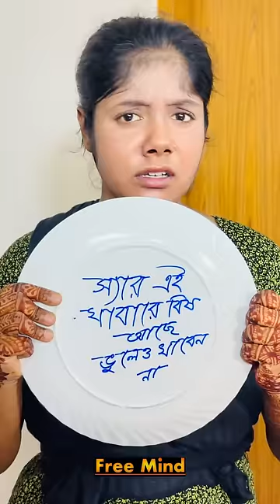স্যার এই খাবার খাবেন না ম্যাডাম বি-ষ দিয়েছে।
Cast : Shazzad Yam -Tabin Bhuiya - Ajoy Das - Parvez Hossin Shuvo- Tahmina Shultana And Nirob
DOP: Ajoy Das & Parvez Hossin Shuvo
Edit: Shuvo & Ajoy Das
Color : Ajoy Das
Director : Shazzad Yam

This concept have no connection with the reality... This vIdeo is made only for Entertain purpose.. Don't take Entertain videos seriously... Don't Forget to subscribe if you want more videos like this..

** ANTI-PIRACY WARNING ** This content is Copyright to HD Vairal Video ! Legal action will be taken against those who violate the copyright of the following material presented!

Bangla film
romantic song,bangla new Bengali Short Film,Bengali Short Film ,, New Short Film 2024,, best bagla love ,Rkc,hit,2024